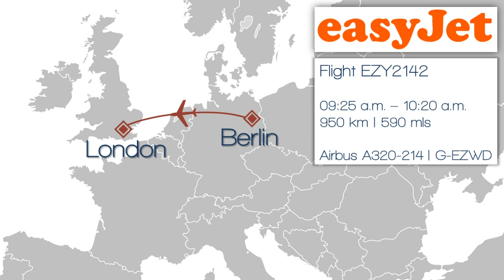EZY2142 | Berlin SXF - London LTN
Easyjet flight EZY2142 from Berlin Schönefeld to London Luton on board A320 G-EZWD.
00:12 take-off
01:20 approach
01:48 touchdown